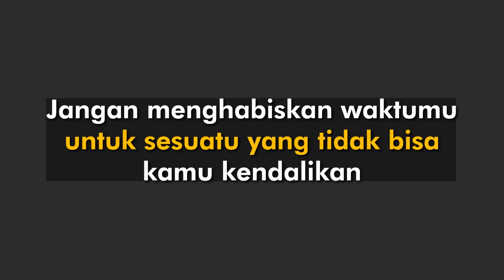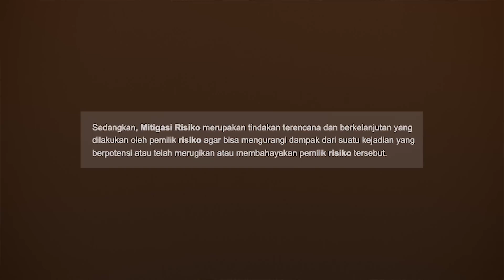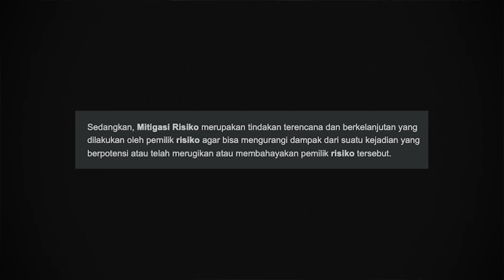6 Pertanda Anda Memiliki Mindset Miliarder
6 Pertanda Anda Memiliki Mindset Miliarder

Di Jaman yang dimana Berita Negatif di Media sangat Banyak. Berita Negatif ini Berdampak Buruk pada Psikologi Kita jadi Rapuh. Otak kita jadi lelah karena membaca berita jelek / resesi sudah dekat. Akibatnya ini bisa membahayakan Kesehatan Anda (Stress).

Solusinya sederhana. Sewaktu Anda Tidur Jangan Menonton Berita2 Buruk. Tapi dengarkan Cerita2 Positif seperti yang kita sediakan khusus di Membership ini.:

Selasa - Jumat : Business Mentoring / Level Up Podcast
Minggu : Balancing Life / Inspiring Story

Semoga Menginspirasi